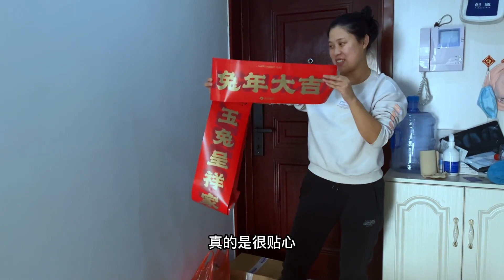表哥送乐乐2辆新车，宝宝刚上手就会开，这小表情是想要超车【蛋蛋家老王】农村生活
大家好，我是蛋蛋家老王😀
和乐乐妈妈每天带着小乐乐，分享带娃日常，生活记录；
谢谢大家支持，欢迎一起交流育儿经验。